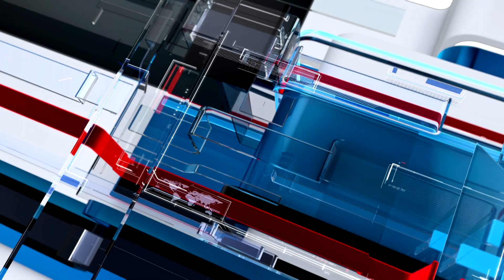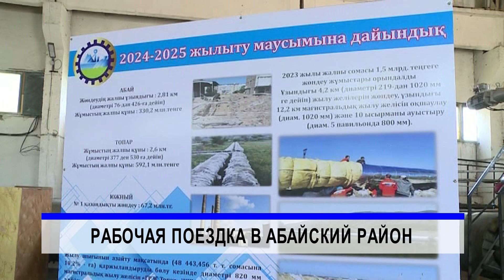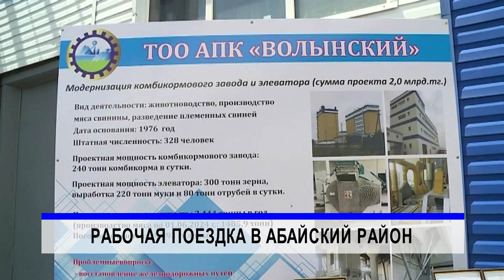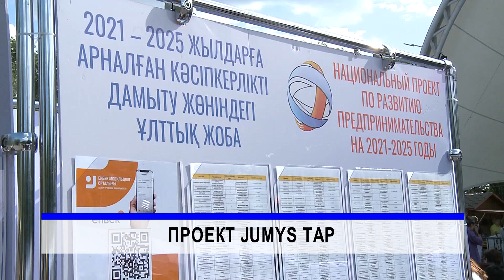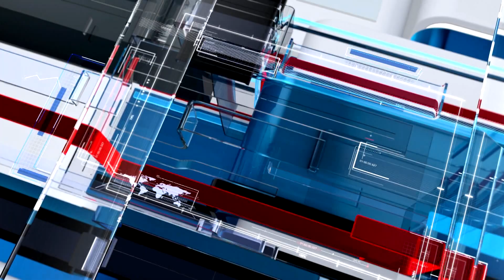28/06/2024 - Новости канала Первый Карагандинский